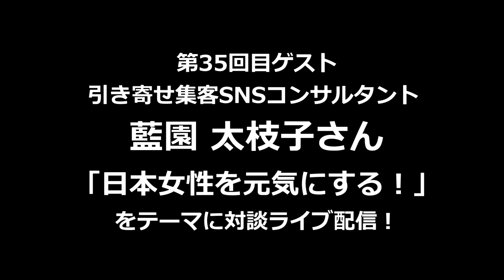夢が叶う現実創造の仕組み！ 引き寄せ集客SNSコンサルタント藍園 太枝子さん (日本女性を元気にする会Vol35）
第35回目放送のゲストは、引き寄せ集客SNSコンサルタント藍園 太枝子さん
過去乳がんステージ3を経験、病気を作り出したのは自分
病気を作り出せるほど自分と言うのは現実創造が出来るパワーがあると知り
意識やマインドを変えることで夢を実現

株式会社グッドライフ取締役
介護用品販売・レンタル・鍼灸整骨院・エステ・高齢者マンション・給食事業などを展開
年商２億の売上を１５年以上続けています
2,016年よりSNSコンサルタントとして会社とは別に個人で活動
相談件数400人以上、受講生の多くは月50万～100万を達成
2021年ミセスオブザイヤー和歌山大会プレシャス部門グランプリ